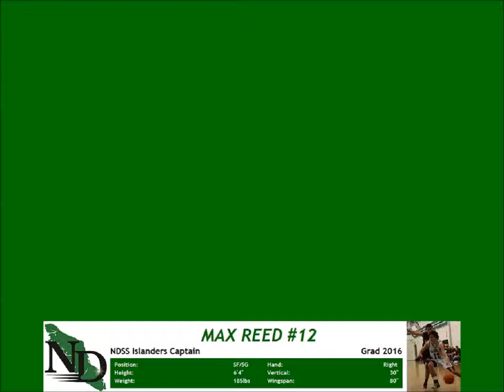Max Reed #12 NDSS vs Lambrick at Cowichan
Basketball highlight video for Senior Boys Captain and 2015 MVP - Max Reed. These are short clips from the December 12, 2015 game against Lambrick Park at the Cowichan Thunderbird Tournament.